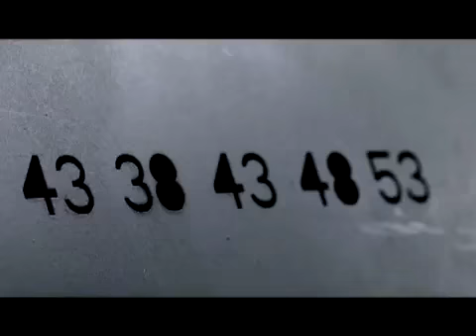Invacare Storm4 vídeo trailer